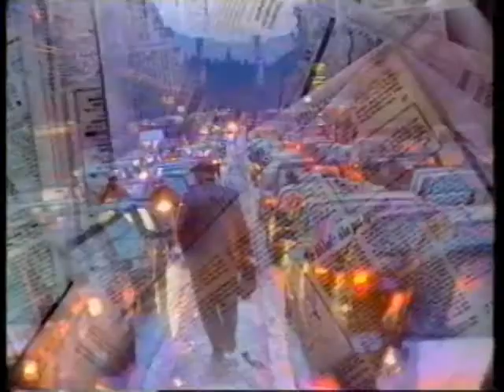ΕΛΕΥΘΕΡΟΣ ΡΕΠΟΡΤΕΡ 27/05/1994 Μέρος 2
Με τον Δημήτρη Σταυρόπουλο